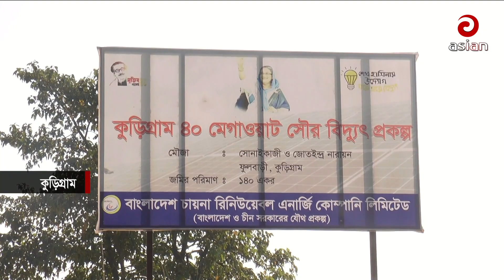দেশে প্রথমবারের মতো বাণিজ্যিক সৌর বিদ্যুৎ কেন্দ্র | Solar Power | Asian TV